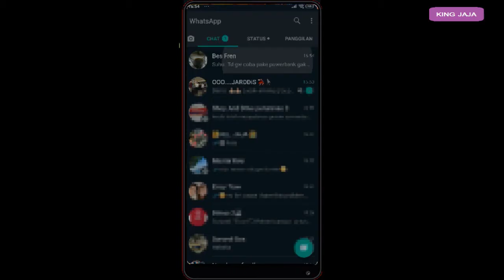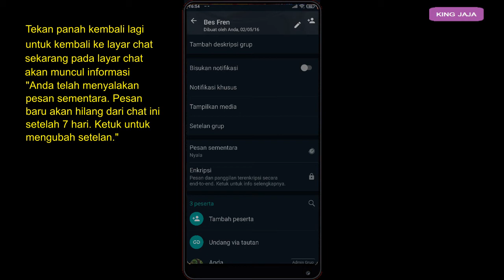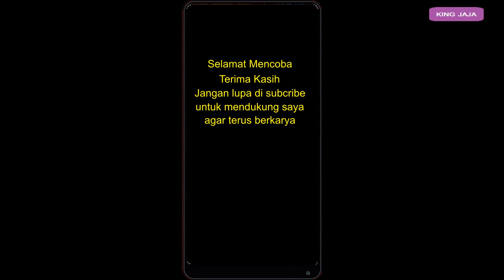Cara mengaktifkan pesan sementara / disappearing messages pada whatsapp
Gaaaeeess.. sekarang ada fitur pesan sementara pada whatsapp.
kita tidak perlu lagi repot untuk menghapus content chat whatsapp kita.
karena dengan fitur ini pesan yg sudah diatas 7 hari akan otomatis terhapus.
simak caranya di video ini.
semoga membantu.
terima kasih.